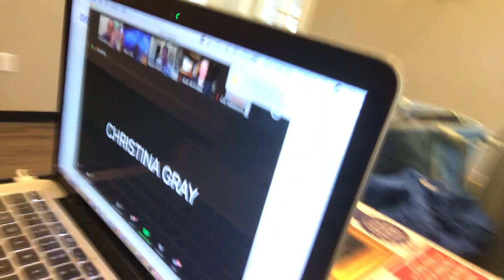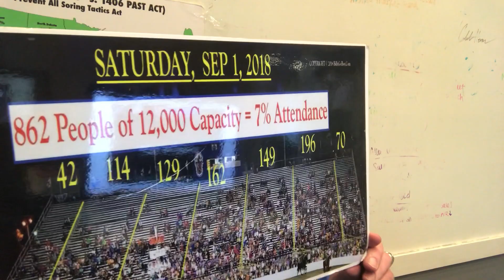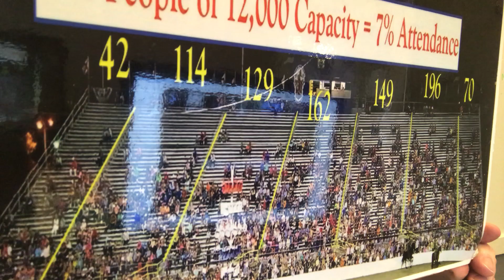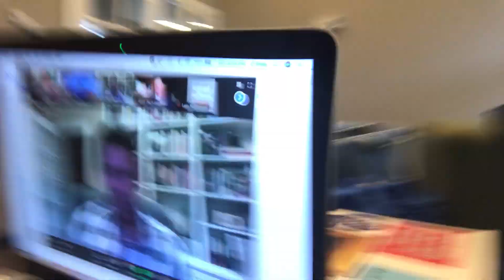Citizens Campaign Against "Big Lick" Animal Cruelty Animal Wellness Action Webinar(B) - Nov. 8, 2020